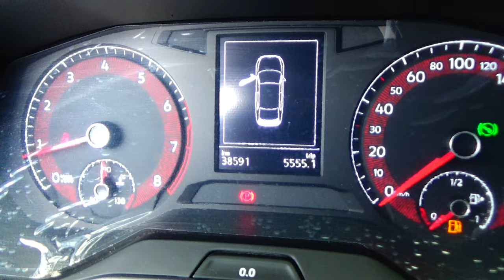Volkswagen / Jetta / 2021 - 14835